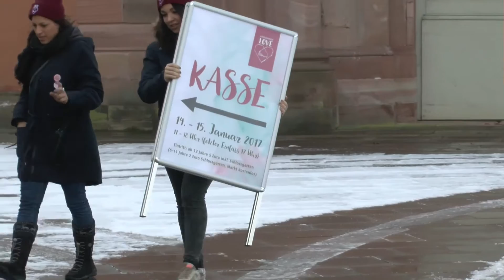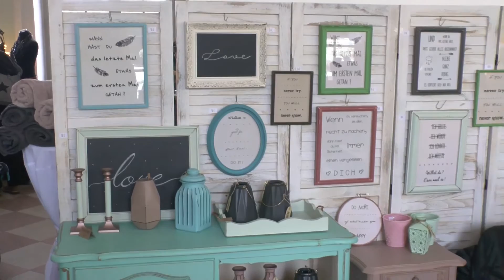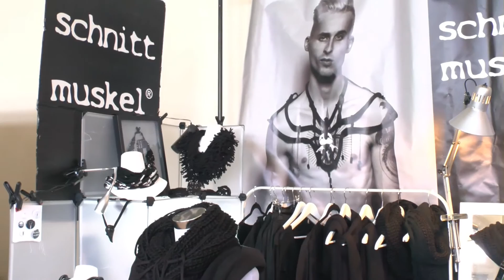Handmade Love Markt Schwetzingen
Design & Handmade Markt in barocker Kulisse.